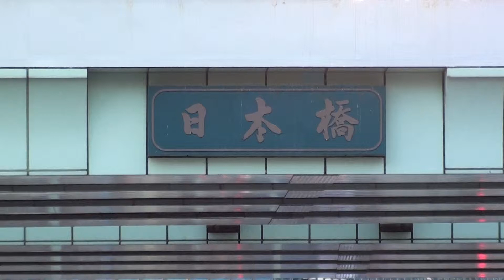Land mark in Japan Nihombashi.by picua.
NIHOMBASHI. by picua.